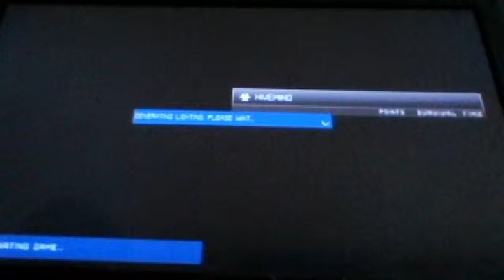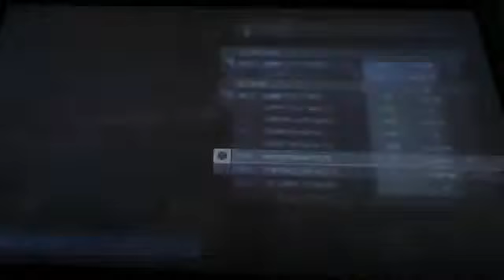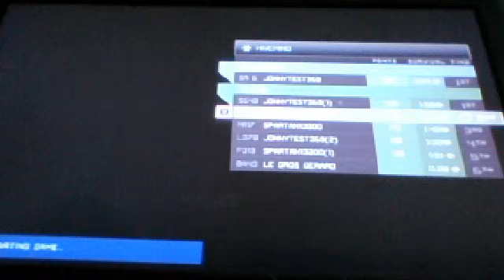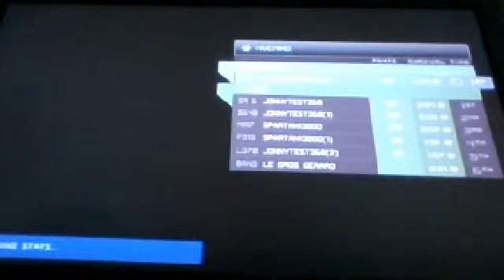HALOween flood mode ep4 - Johnny Test